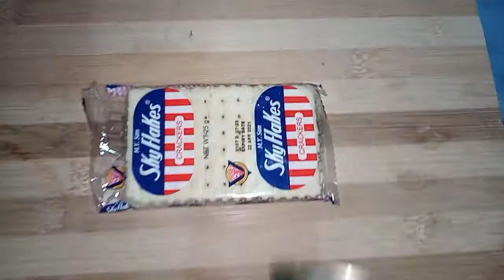LUMPIANG SARDINAS | PANO PASARAPIN ANG SARDINAS || PHILIPPINES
Follow may social media account😊

Editor:
Vid: kinemaster/Powerdirector bundle
Thumbnail: Pic art/Pixellab